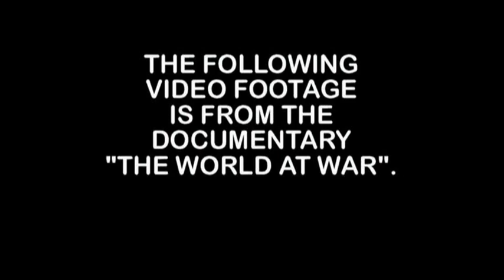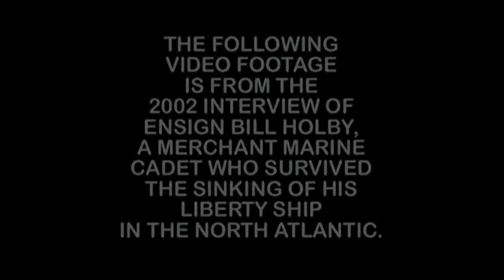BILL HOLBY - WWII - US MERCHANT MARINE - NAVIGATION OFFICER - ATLANTIC - SURVIVED SINKING